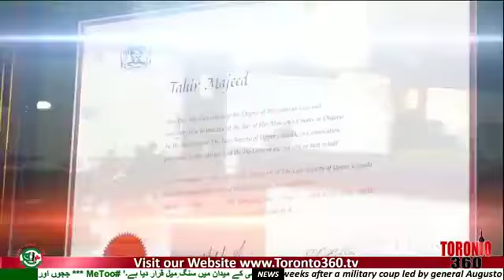tv interview 360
TV 360 Toronto live interview with get together of Fans and students